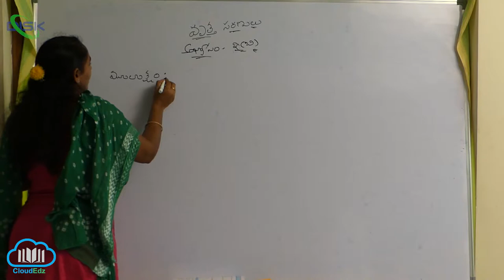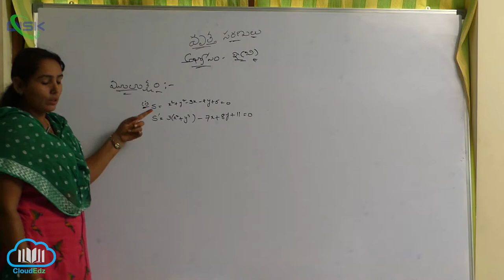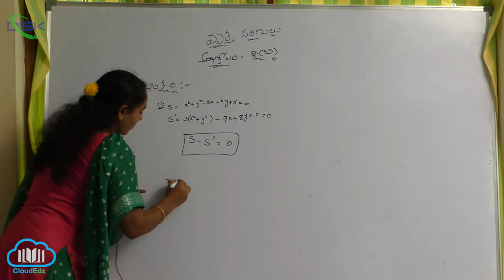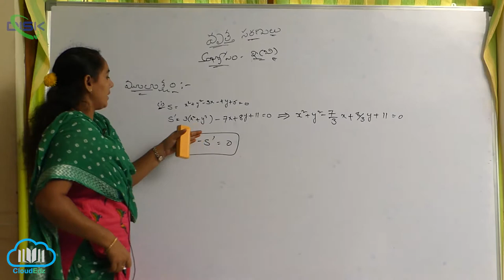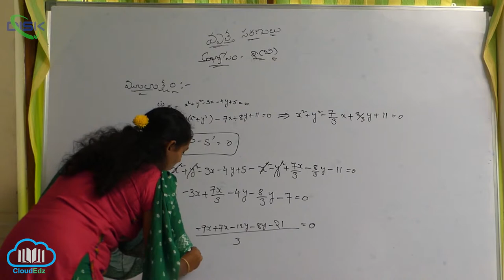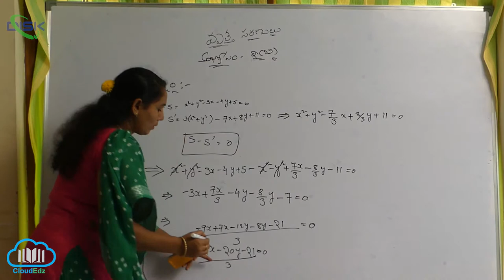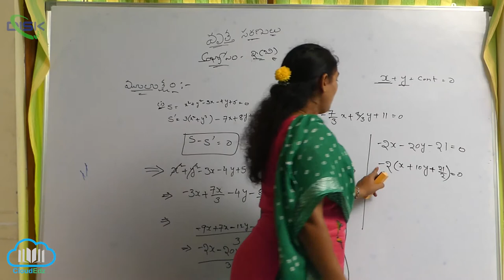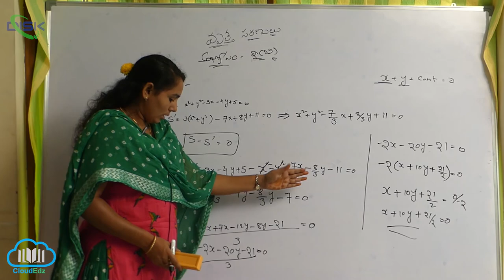రెండు వృత్తాల ములాక్షం - ధర్మాలు || మూలక్ష్యం సమస్య || Disk Telangana